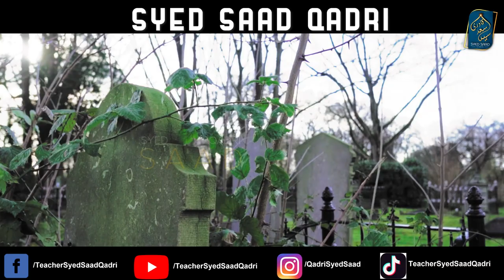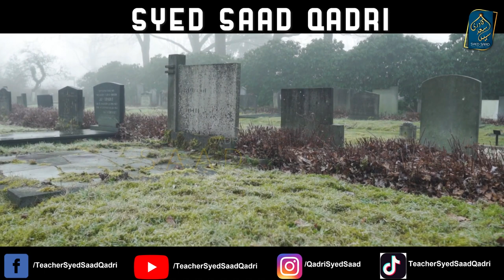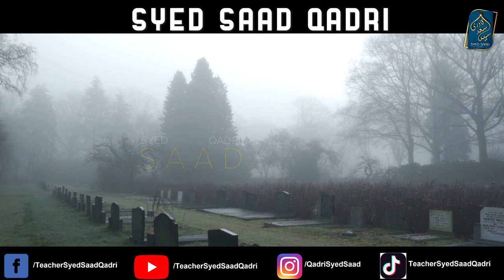Maut ki Sakhte Dur Karne ka Amal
0:00 Channel Intro